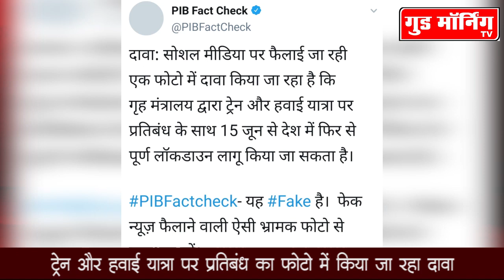Lockdown Fact Check :15 जून से देश में संपूर्ण लॉकडाउन, सरकार ने बताई Viral Message की सच्चाई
LockdownFact Check ViralMassage PIBFactcheck 15 जून से देश में संपूर्ण लॉकडाउन मामले में सरकार ने बताई Viral Message की सच्चाई